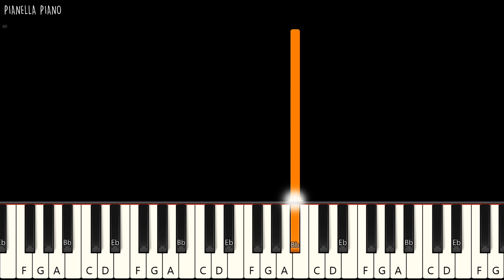BTS V - Stigma | EASY Piano Tutorial by Pianella Piano